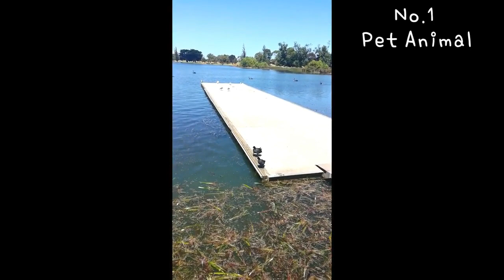💘Baby duck black swan hen parrot bird pet animal video💕Best of Best Collection 5th💘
This is the 5th collection video for the  baby duck black swan hen parrot bird pet animal lover.
I hope you are relaxed, calmed and healed while having a cup of tea with this video.

When I take a video, I am happy. I took the videos in Australia.

[Black swan information]

Description:
In adult Black Swans the body is mostly black, with the exception of the broad white wing tips which are visible in flight. The bill is a deep orange-red, paler at the tip, with a distinct narrow white band towards the end. Younger birds are much greyer in colour, and have black wing tips. Adult females are smaller than the males.

🧡Where does it live?
Distribution:
Black Swans are found throughout Australia with the exception of Cape York Peninsula, and are more common in the south. The Black Swan has been introduced into several countries, including New Zealand, where it is now common, and is a vagrant to New Guinea.

💛Habitat:
Black Swans prefer larger salt, brackish or fresh waterways and permanent wetlands, requiring 40 m or more of clear water to take off. Outside the breeding season, Black Swans travel quite large distances. Birds fly at night and rest during the day with other swans.

Feeding:
The Black Swan is a vegetarian. Food consists of algae and weeds, which the bird obtains by plunging its long neck into water up to 1 m deep. Occasionally birds will graze on land, but they are clumsy walkers.

💙Breeding:
Black Swans form isolated pairs or small colonies in shallow wetlands. Birds pair for life, with both adults raising one brood per season. The eggs are laid in an untidy nest made of reeds and grasses. The nest is placed either on a small island or floated in deeper water. The chicks are covered in grey down, and are able to swim and feed themselves as soon as they hatch.